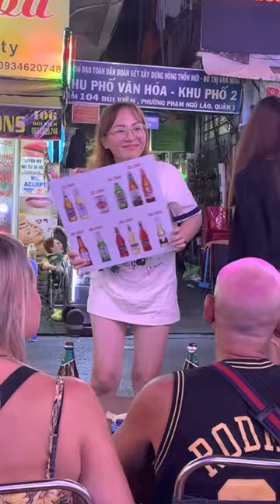ngày 15 tháng 4, 2023